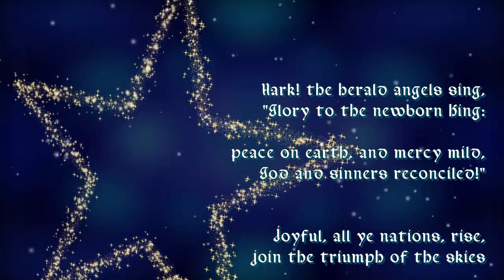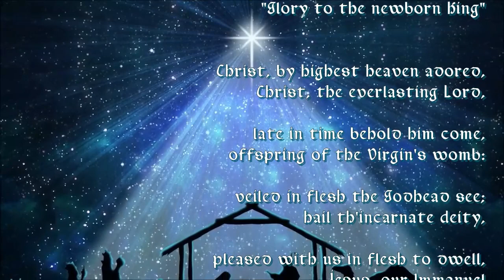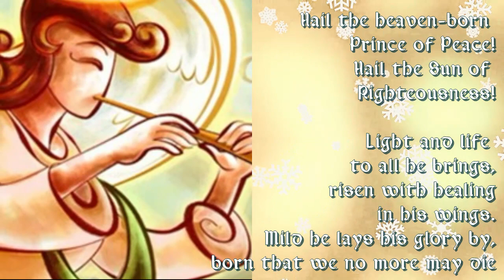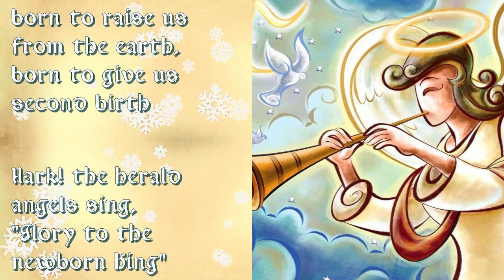Hark the Herald Angels Sing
Church of the Ascension
Cranston, RI
Permissions obtained from
ONE LICENSE
License No. A-722697